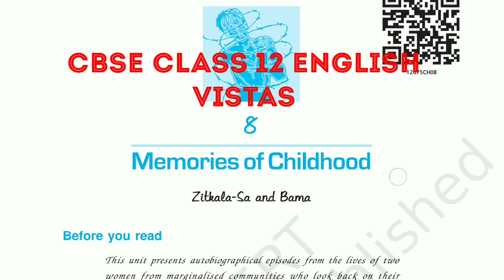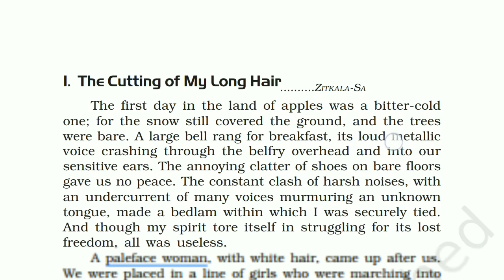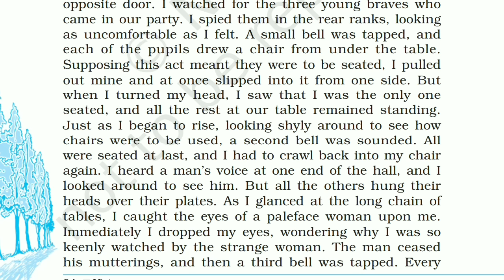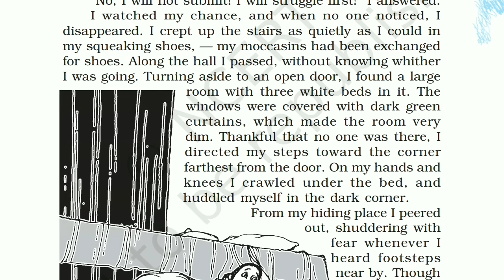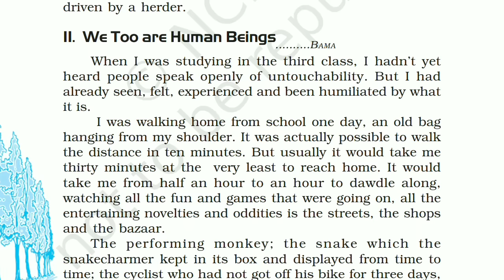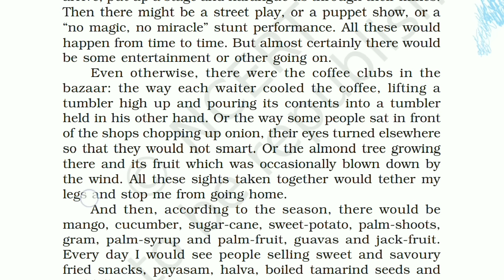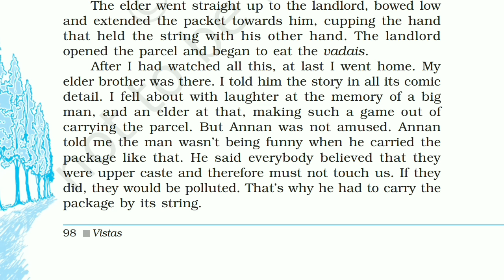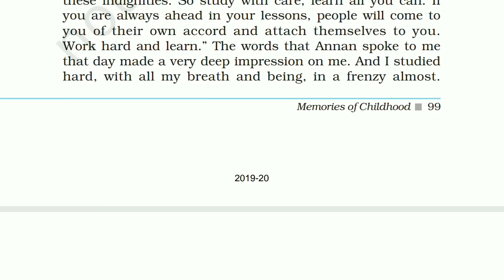Memories of childhood (Vistas) line by line explanation in hindi | CBSE Class 12 English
Memories of childhood class 12 line by line explanation in hindi
Memories of childhood class 12 Vistas
Memories of childhood class 12 in hindi
Memories of childhood class 12 explanation in hindi